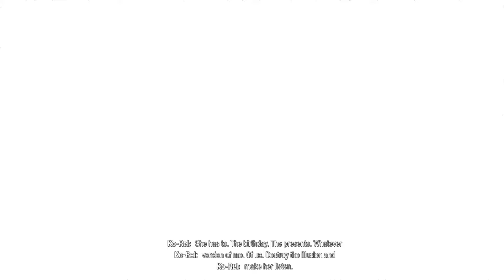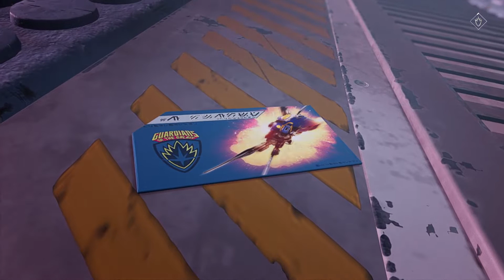Guardians of galaxy chapter 15 | Gameplay | No Commentary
Marvel's Guardians of the Galaxy PS5 Walkthrough Gameplay Part 1 includes the Full Game, Review and Guardians of the Galaxy Campaign Mission 1 for Playstation 5, PS5, Xbox Series X and PC. My Guardians of the Galaxy Gameplay Walkthrough will feature the Full Game Story Campaign.